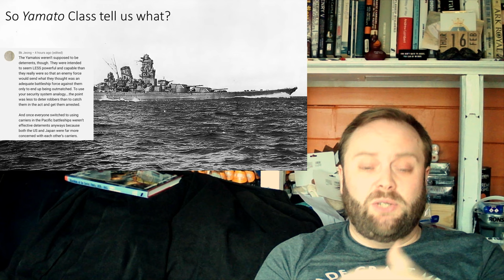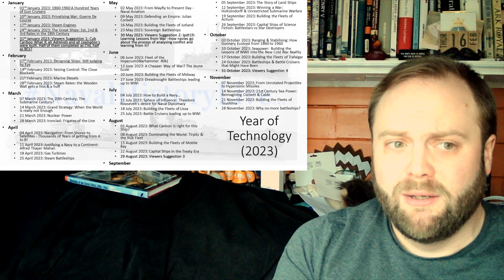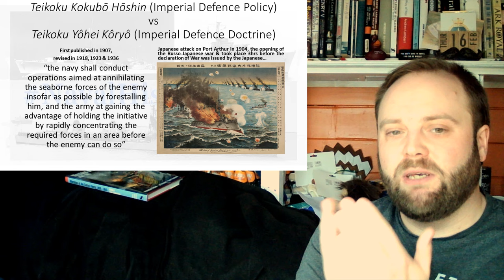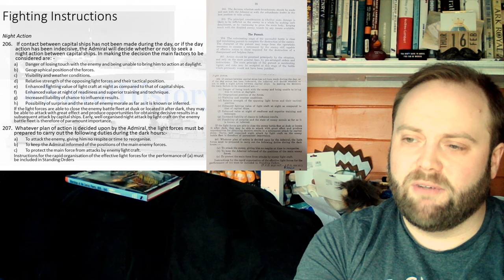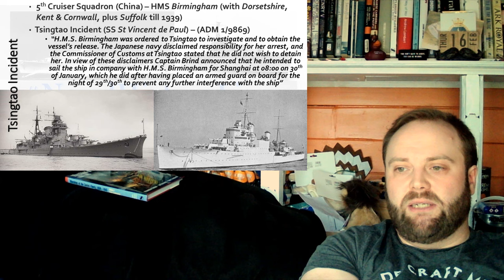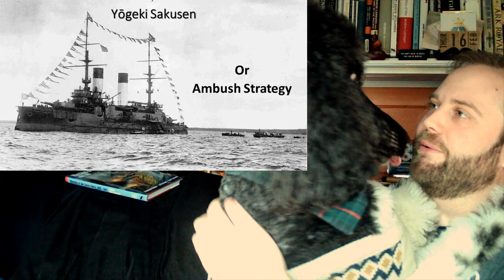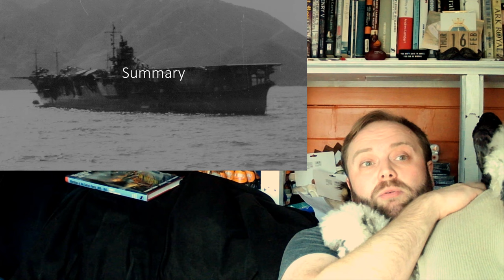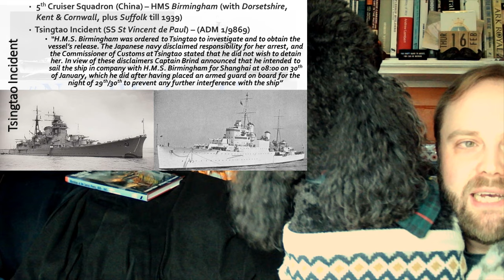If the January 1939 Tsingtao incident leads to war... Comment Response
Michael66: If Tsingtao incident leads to war, how does the 1939 RN carrier force fair against the 1939 IJN force?

00:00 If the January 1939 Tsingtao incident leads to war... Comment Response
11:00 Part 2
22:00 Part 3
33:00 Part 4
44:00 Part 5
55:00 End